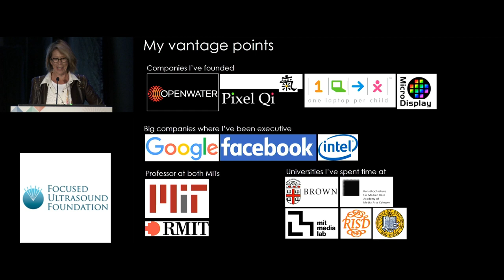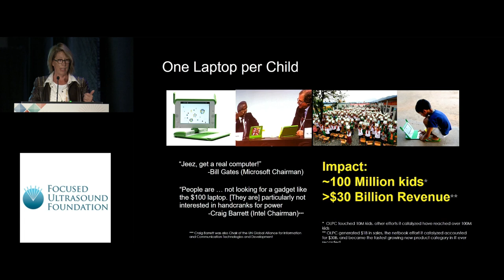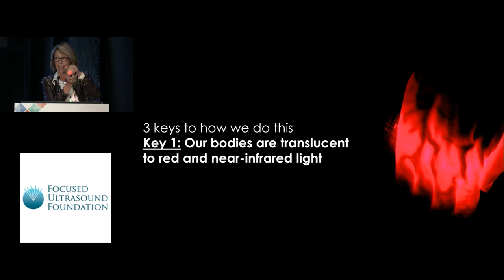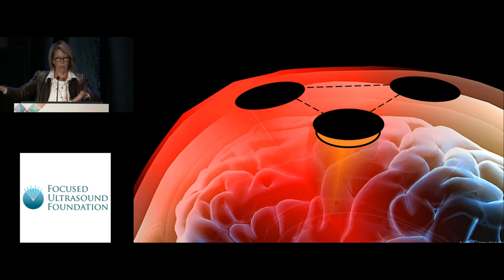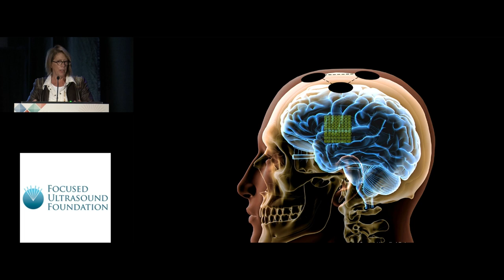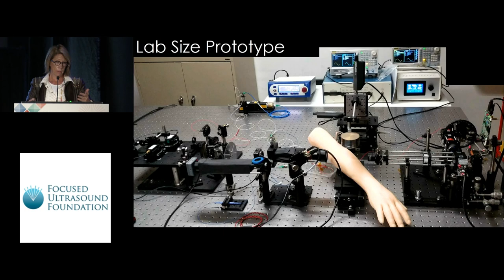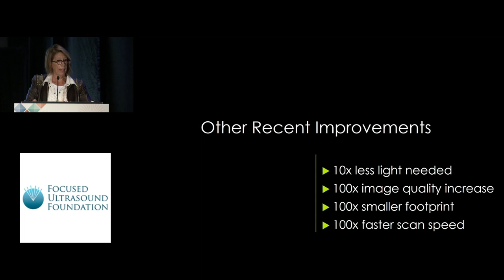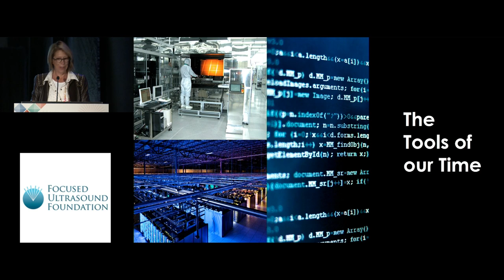2018 Symposium - Mary Lou Jepsen - Can a Wearable Revolutionize Focused Ultrasound?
Mary Lou Jepsen, PhD, CEO and founder of Openwater, gave a special lecture on Thursday, October 25 at the 6th International Symposium on Focused Ultrasound. Jepsen pulled from her three-decade career in technology development and production for her lecture entitled “Can a Consumer Electronics Wearable Leapfrog MR and Ultrasound Imaging and Revolutionize Focused Ultrasound Therapy?”